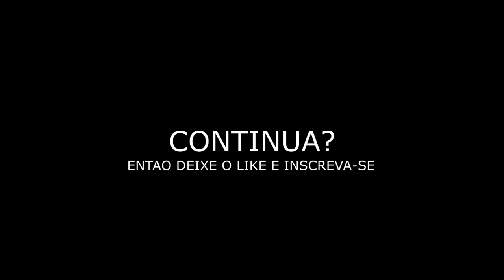PENNYWISE ARRANCOU O BRAÇO DO GEORGE! | BrickGames